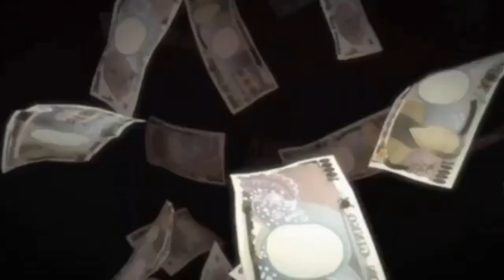Jezebel - The Ramus (Kakegurui AMV) Yumeko vs Mary/Ryota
A quick AMV, trying to get back into making AMV's again, I was thinking about this song and this anime quite a lot recently and I felt like the music matched with the show well.

Song - Jezebel The Ramus
Anime - Kakegurui